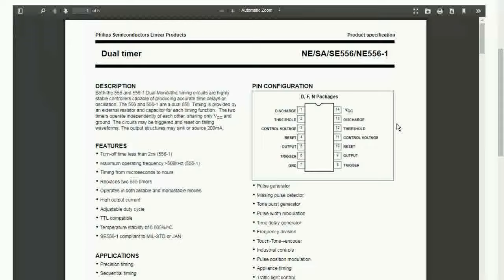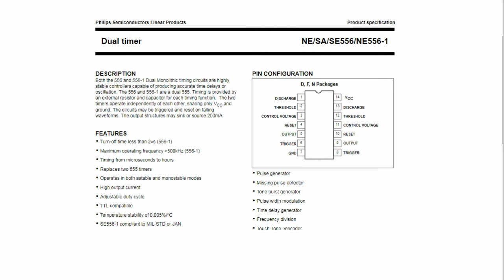Aluth Katha |Eththa Katha 111 lTech Life |Sinhala Voice Story |@Life9Tube Storeslife Tv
බලාපොරොත්තු සහිත ජීවිතයේ බලාපොරොත්තු නොවන ජිවිත කතාව.. ‘’Life 9 Tube’’ඔබේ ජීවිතයත් අපේ කතාවකට...

විවිධ කම්කටොලු හැලහැප්පීම් හමුවේ ගලා යන මනුස්ස ජීවිතයේ අත්දැකීම්, ඔබේ ජීවන ගමන නිවැරදිව ගෙනයාමට හරි මග කියාවි..